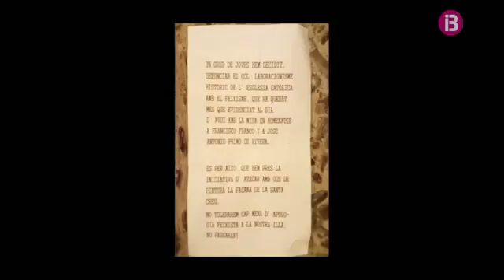Investiguen actes vandàlics a algunes esglésies de Palma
La Policia ha iniciat una investigació per esclarir diversos casos d'assetjament i actes vandàlics contra algunes esglésies de Ciutat, tal com avança avui Diario de Mallorca. El darrer, la interrupció d'una missa per part d'un grup de joves que cantaven consignes antireligioses, a la parròquia de Santa Magadalena de Palma.